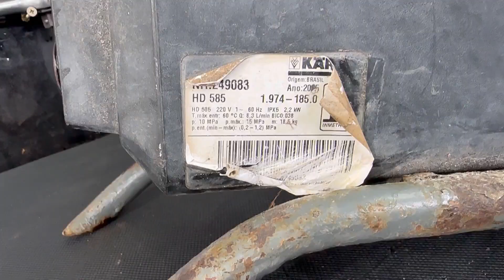HD 585 fazendo um barulho diferente ao ligar ( veja o que é)